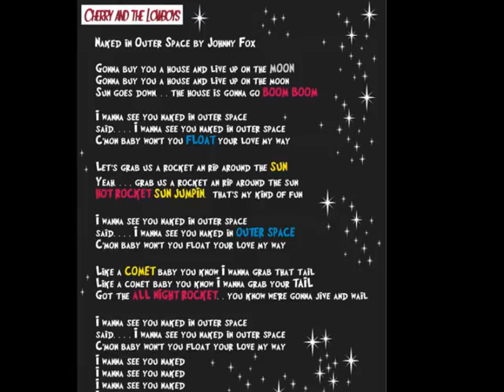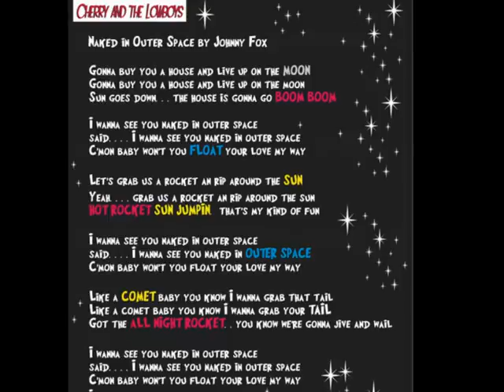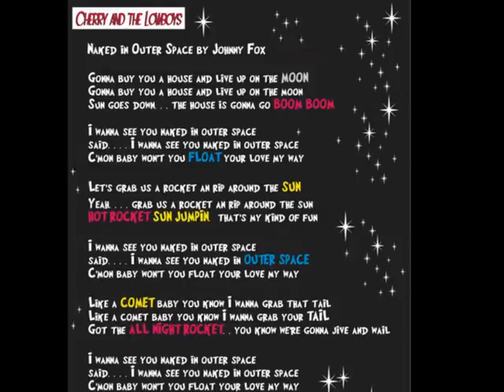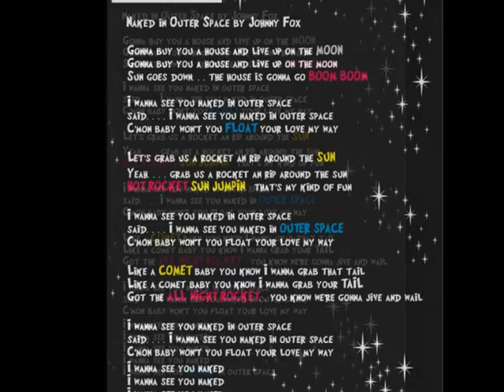Nakes in OS Lyrics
Hey Cats and Kittens...Let's take a HOT rocket ride around the sun with your favorite Bluesabilly band...Cherry and the Lowboys.